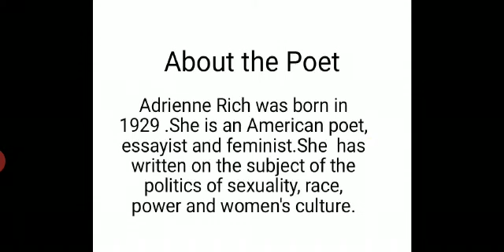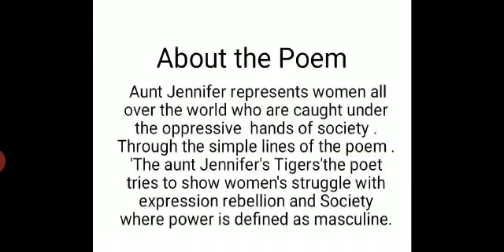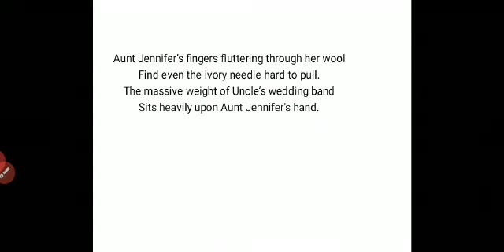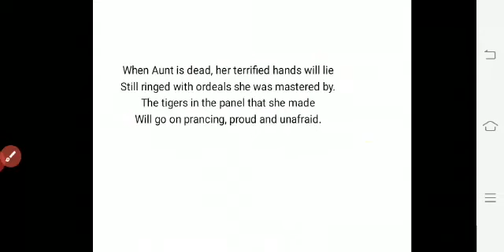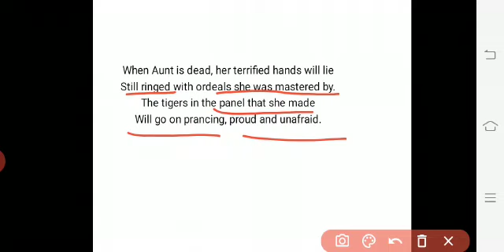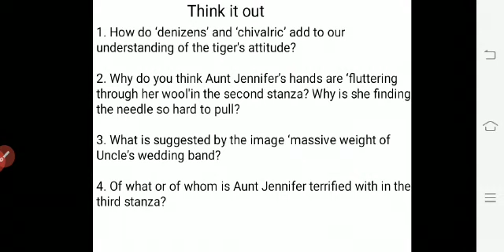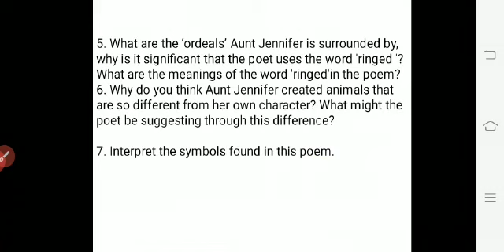Class #12 Subject English Poem Aunt Jennifer's Tigers Explained By Savita Rashmi #